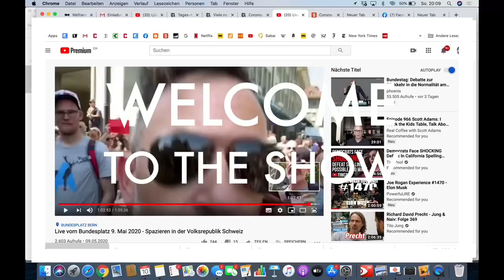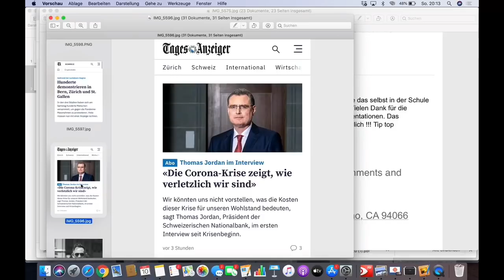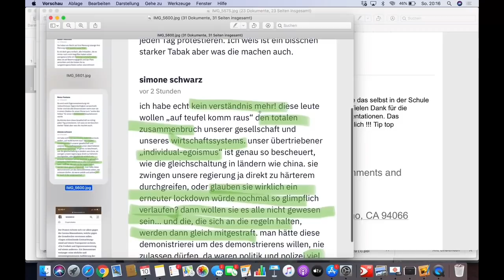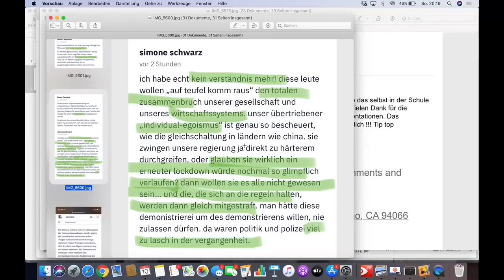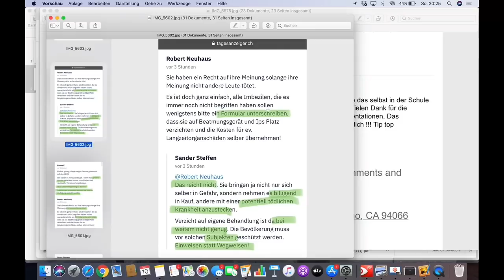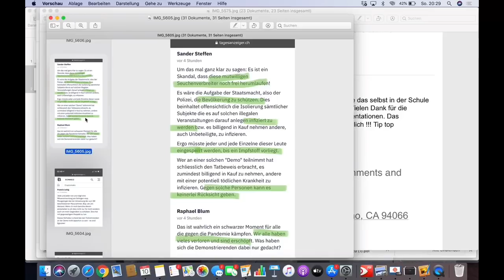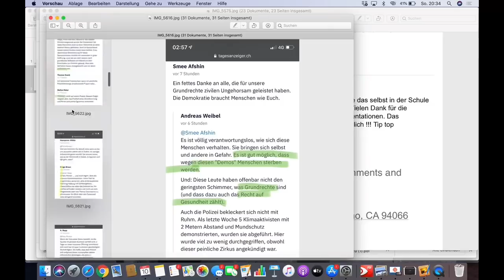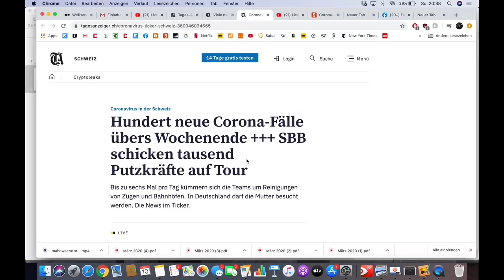Die ECHTE Tagesschau vom 10. Mai 2020 - Fake News Leserbriefe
Telegram & Twitter: @danielstricker